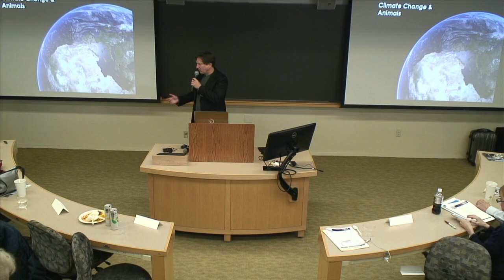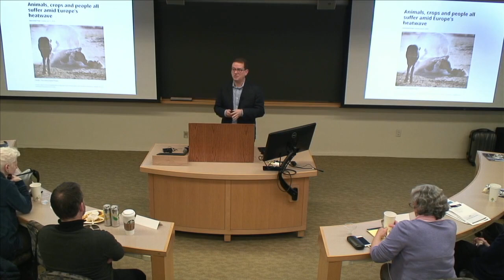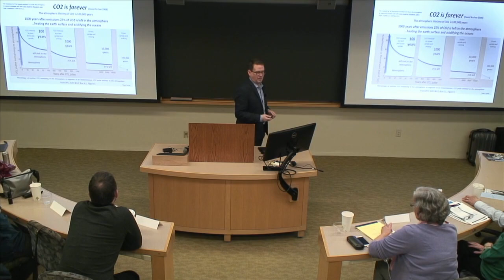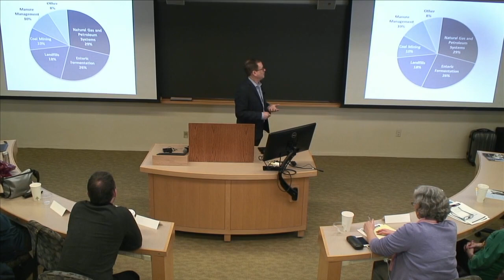10/17/18 – Jonathan Lovvorn "Climate Change & Animals"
This presentation was part of a session of the 2018 Animal Grantmakers Conference, hosted by the Animal Law & Policy Program at Harvard Law School.  The event focused on the way Farmed Animals and other animals are impacted by global issues such as climate change.

Jonathan Lovvorn is Chief Counsel and Senior Vice President for Animal Protection Litigation at the Humane Society of the United States.  He discusses the unique role animals play as both victims of climate change and a major cause of climate emissions.  He highlights the staggering number of wild and domestic animals already suffering as a result of climate change, and the need to quickly reduce global emissions by replacing industrial animal agriculture with humane, climate friendly alternative food systems.